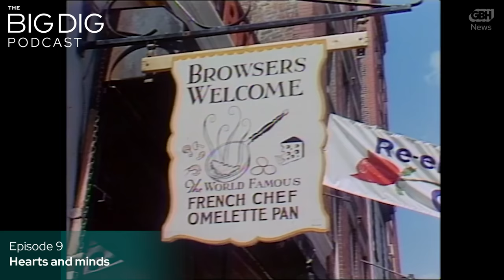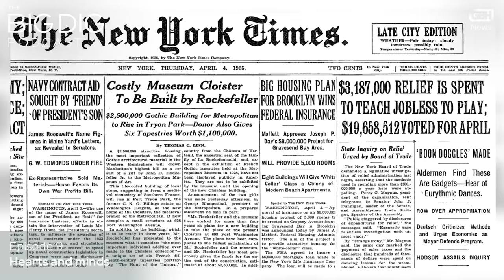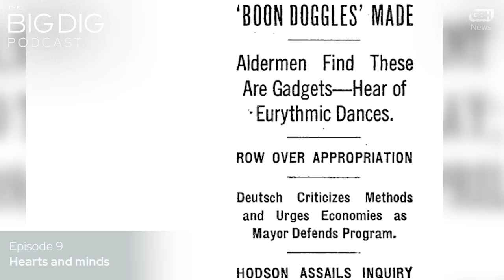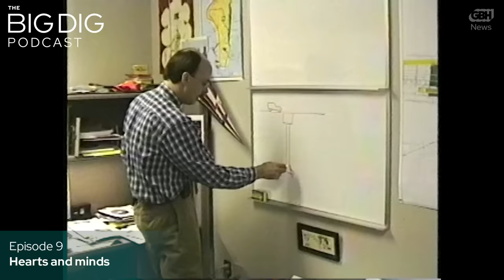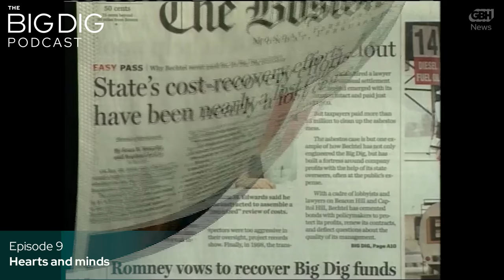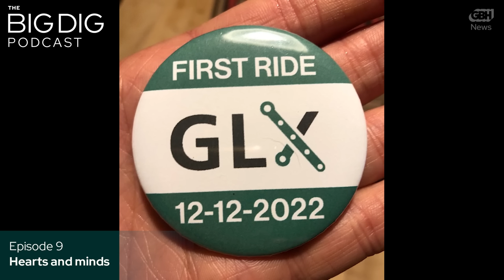The Big Dig transformed Boston, so why do the controversies define the project?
The elevated Central Artery has been replaced by seventeen acres of parks and open space, winding through the heart of the city. There are benches, murals, memorials, an old timey carousel and fountains for the kids.
Companies and jobs have flowed into the land around the project. An old building that once had a solid brick wall, has added windows and balconies, because its inhabitants now want to look outside.
So how is it that all those battles -- all the fury and controversy -- could lead to this? And what does that say about the way we build things?

This is the final episode of a nine-part podcast series about history and politics of the Big Dig – one of the most notoriously troubled infrastructure projects in American history. It was created as an audio experience. This presentation includes archival images.

You can find more about The Big Dig podcast GBH News is a premier source for in-depth local news and original story telling based in Boston, Massachusetts.